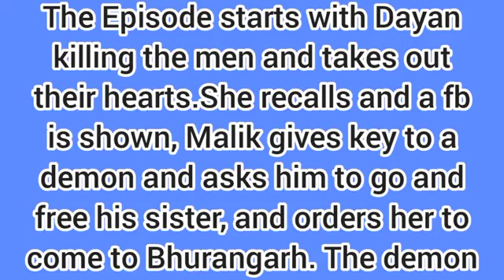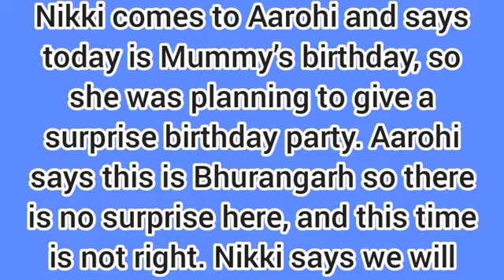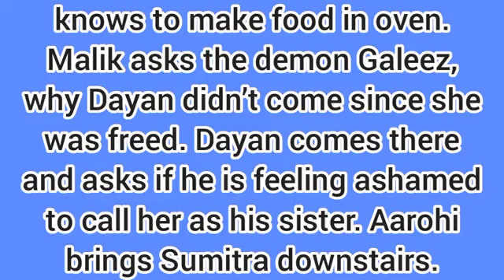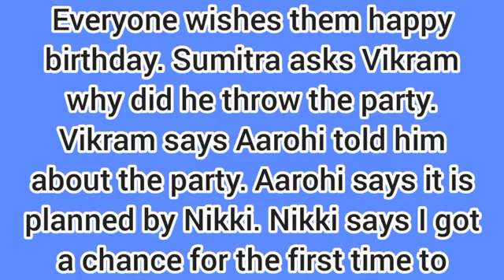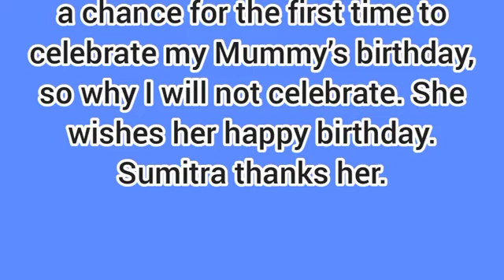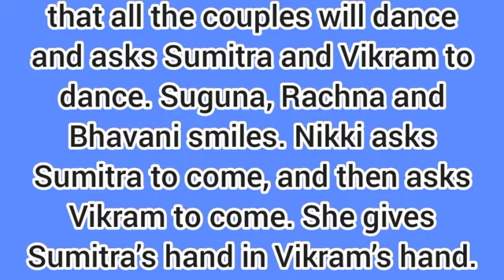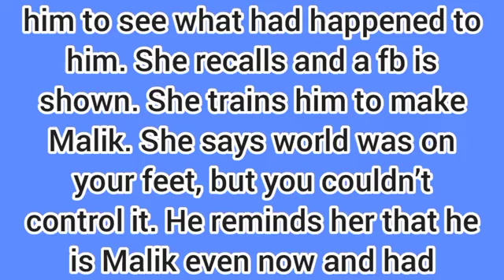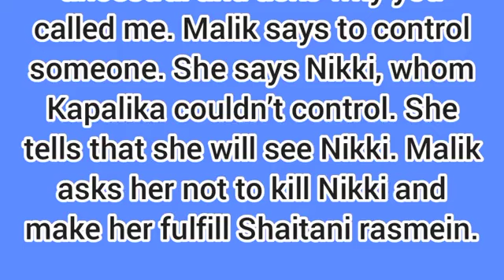Evil Affair Starlife||Nikki Learns The Truth About Malik & Dayan